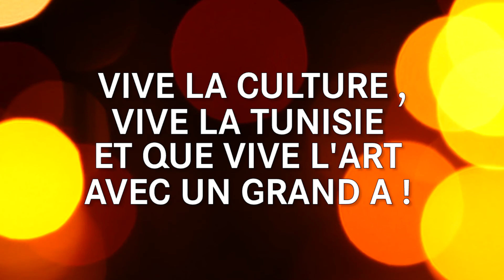L'instant M... La culture au quotidien !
Nous sommes fiers de vous annoncer que L'instant M. Ça n'a pas de prix devient L'instant M... La Culture au quotidien !
Nouveau site web bientôt... Notre but ultime encourager encore et toujours la jeunesse !🇹🇳 ❤️